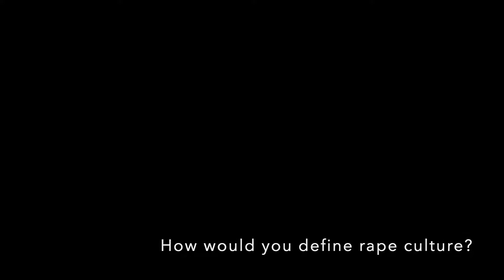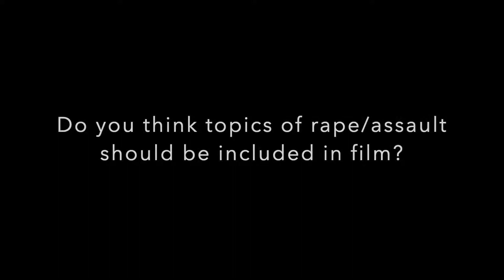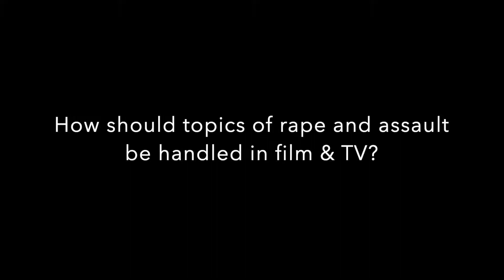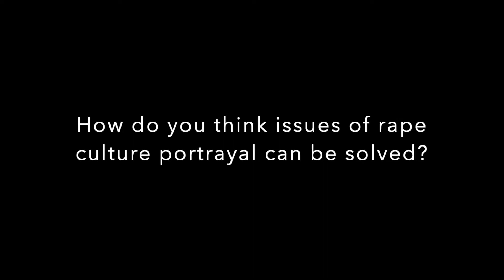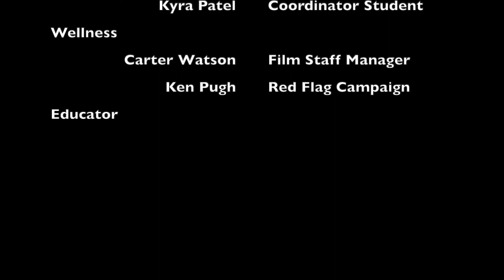GWS Doc Rough Draft